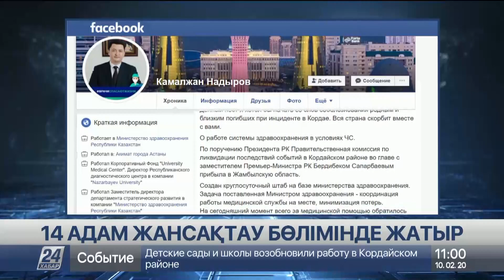Қордай қақтығысында зардап шеккен 14 адам жансақтау бөлімінде жатыр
Оның екеуі аудандық ауруханада, деп хабарлайды «Хабар 24».